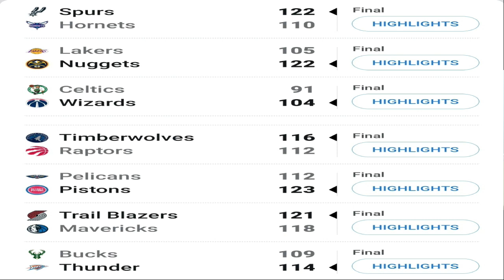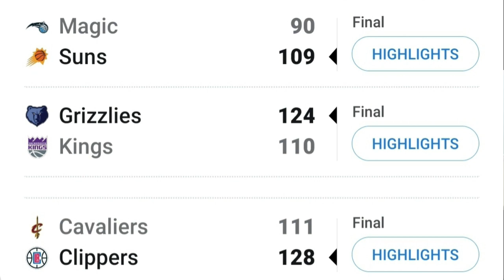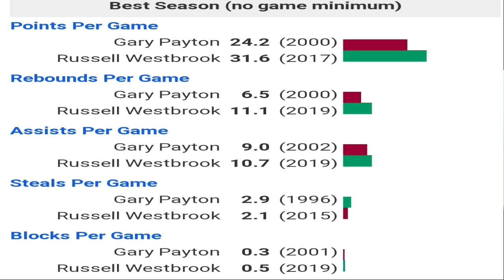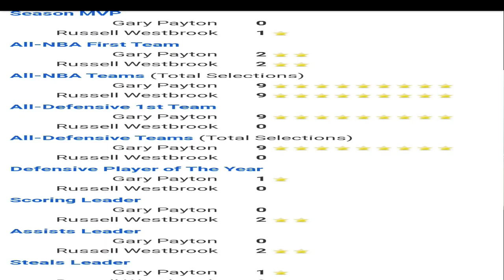Will Russell Westbrook Make The First Ballot HOF???? (Last Take) W/ KJ & Shawn Mac